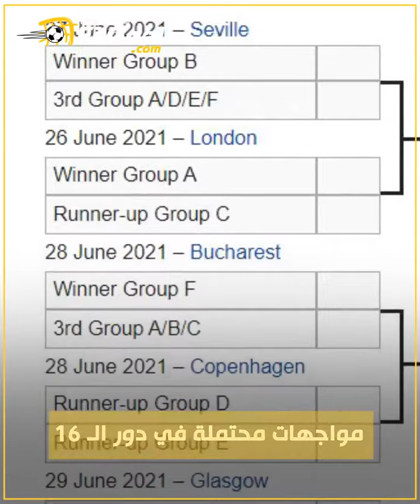يورو 2020 - مباريات نارية ننتظرها بفارغ الصبر في البطولة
إنجلترا ضد كرواتيا
ألمانيا ضد فرنسا
إنجلترا ضد اسكتلندا
البرتغال ضد فرنسا

وأيضًا العديد من المواجهات المحتملة التي ستشعل هذا الصيف🔥